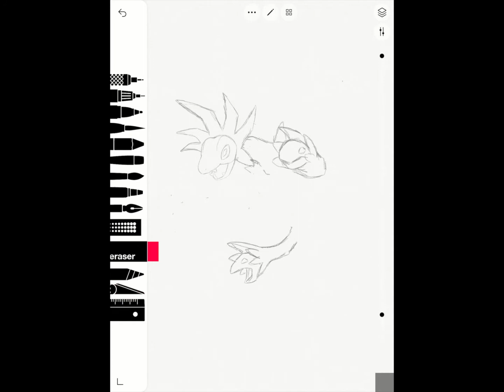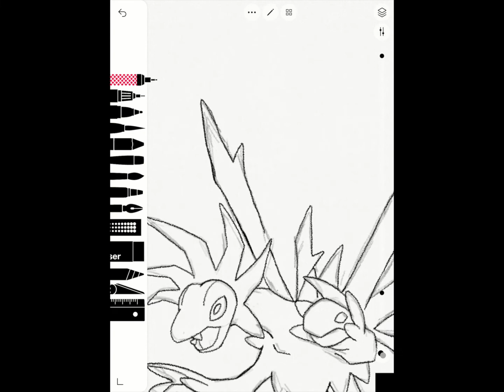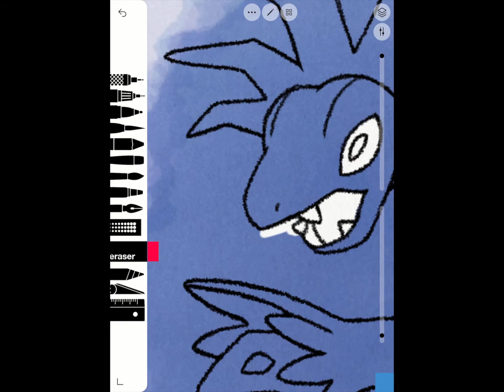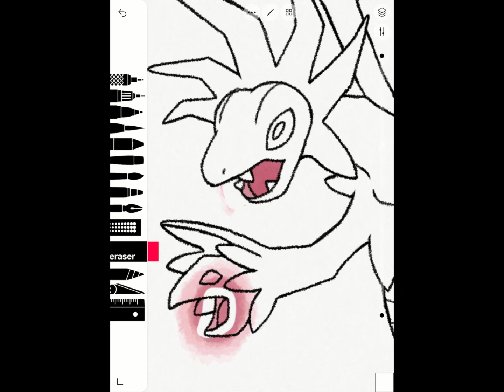Hydreigon Sketch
Drawing time around 1h 30m